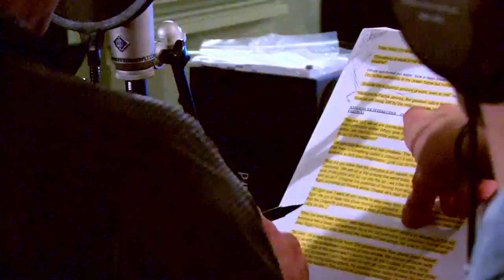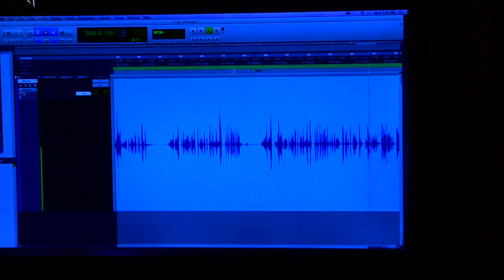Lyrics Born in the Pacha's Pajamas Studio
Rapper Lyrics Born in the studio recording the part for WHALE in the upcoming audiobook & album for Pacha's Pajamas--available in SPRING 2012.